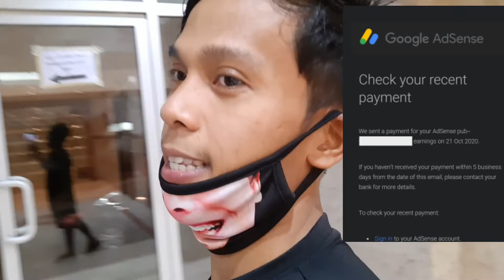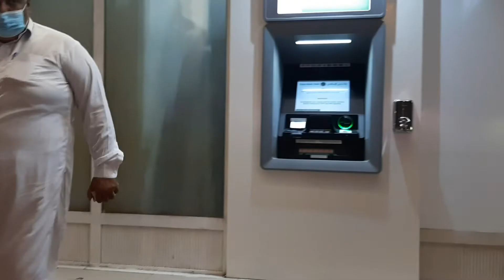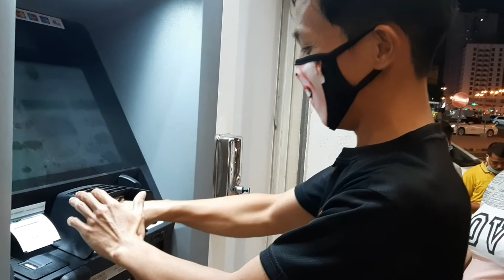YOUTUBE sahod ni janung | my pera nga talaga sa youtube mga tol